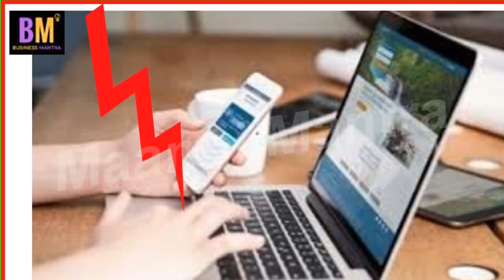Online Kamaye : क्या सच क्या झूठ ? जाने समझें आगे बढ़ें | Business Mantra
kam paiso me konsa business kare, kam paise me kya business kare, kam paise me acha business, new business, laghu Udyog, laghu udhyog business, kam paise me busines skaise kare, Street Business, food business, grameen business, online business,

Sabhar (Thenks For) - Google, yt studio, YouTube
Song credit - youtube library
Photo and video credit – Google / Pixels /Pixabay